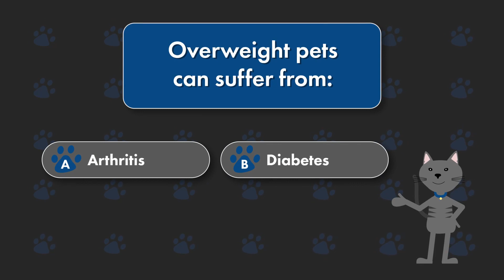Trivial Purrsuit: Overweight Risks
Do you know the effects of obesity in pets? It's not uncommon from obesity in humans.